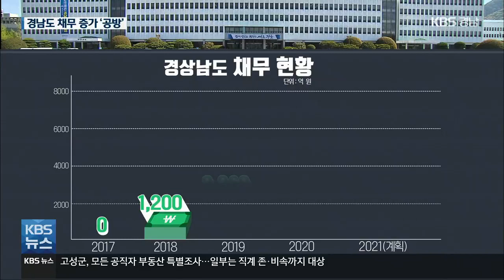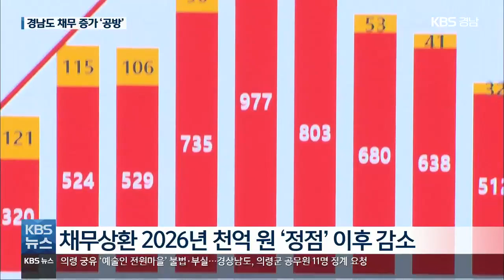경남도 채무 증가 공방…“1조 원 우려” vs “여력 충분” / KBS 2021.03.18.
[앵커]

 경상남도의 채무가  내년에 1조 원에 육박할 것으로 전망되면서 재정건전성이 우려된다는 목소리가 나오고 있습니다.

 경남도는 채무 비율이  전국 시도 평균을 밑도는 안정적인 수준이라고 밝혔지만, 증가 속도가 가파르다는 지적이 도의회에서 나왔습니다.

 [리포트]

 지난 2017년, 홍준표 전 지사의 '채무 제로' 정책으로 0원을 기록한 경상남도의 부채!

 하지만, 이듬해 1,200억 원에서  지난해 4,960억 원, 올해 3천억 원이 더 발행돼 모두 7,960억 원으로 예상됩니다.

 3년 만에 6.6배로 늘어난 겁니다.

 가파른 증가 추세를 우려하는 목소리가 나옵니다.

[성낙인/경남도의원  :  "결코, 안심할 수 없는 수준입니다. 따라서 민선 7기 임기가 마칠 시점이면, 1조 원 시대가 도래될 것입니다."]

 부채 상환이 본격화하면  부담은 더 커집니다.

 내년 440억 원을 시작으로 늘어나  오는 2026년 천억 원으로 정점을 찍은 뒤에야  해마다 100억에서 200억 원씩 줄어듭니다.

 채무를 갚아나가기 위해  경상남도의 살림살이에  주름이 커질 수 있다는 우려가 나오는 이윱니다.

 경상남도는 도로와 하천, 재해 정비 등 사회간접자본 확충에 쓴 부채로 재정을 우려할 수준은 아니라는 입장!

 지난해 말 기준  경남도의 재정 대비 채무비율은 6.4%로 전국 시도 평균 12.5%의 절반이고  중앙정부가 주의를 주는 25%에는  크게 미치지 않는다는 겁니다.

[조영진/경상남도 기획조정실장  :   "코로나19 상황과 경기의 어려움 속에서 재정이 경기회복을 위한 마중물 역할을 하고, 현재로써는 투자의 개념으로 이해해주십시오."]

 필요한 곳에 쓴다는  경상남도와, 채무가 빠르게 늘고 있다고 반박하는 도의회!

 경남도는 세출 구조를 조정하고  기금을 활용해 채무 증가를  줄이겠다고 밝혔습니다.